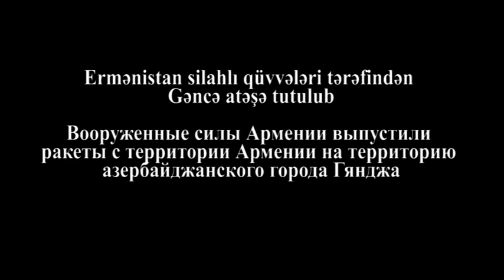Ermənilər GƏNCƏNİ VURDU: ŞƏHƏRDƏ DAĞINTILAR VƏ YARALILAR VAR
Ermənistan ərazisindən Azərbaycanın Gəncə şəhərinə yenidən raket atəşinə məruz qalıb.
Məlumata görə, nəticədə mülki obyektlərə ciddi ziyan dəyib, sakinlər arasında yaralananlar var.